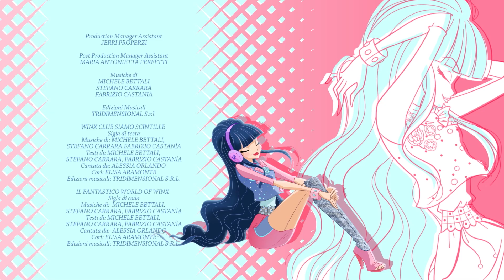Winx Club - World Of Winx | Sigla finale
Ecco la sigla finale completa di World of Winx!
Non perdete le magiche missioni delle Winx sotto copertura sulla Terra, la nuova trasformazione, il talent reality show "WOW" e i momenti più emozionanti della loro nuova avventura!